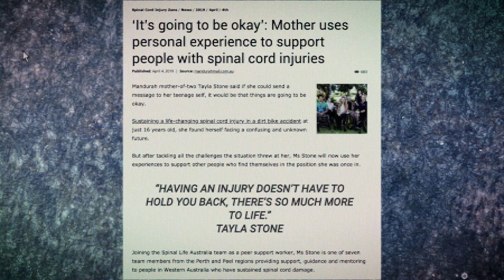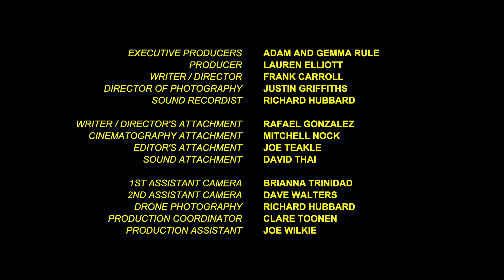Different Lens - Tayla Stone (Audio Description)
Screenwest and Carers WA are excited to announce Different Lens, a 12-part short documentary series produced by Rhythm Content. The series provides a fascinating insight into what life is like for 13 Western Australians living with a disability.

Tayla outlines how she attempted to make a disability youth support group, hoping to use her own experience with a spinal cord injury to bring young people together.